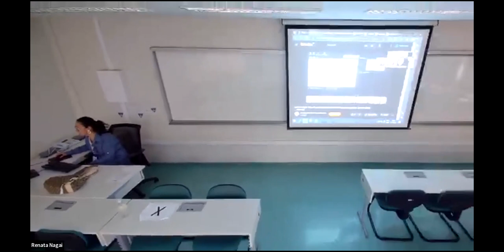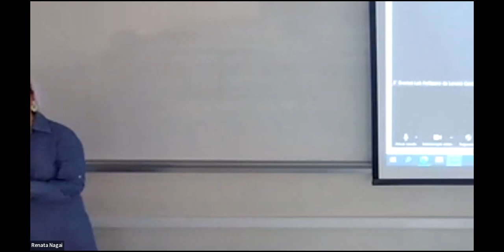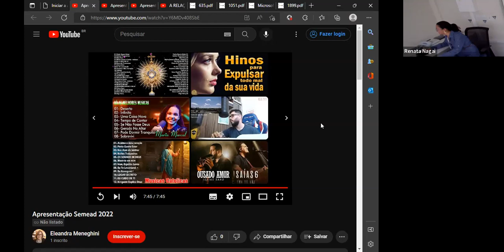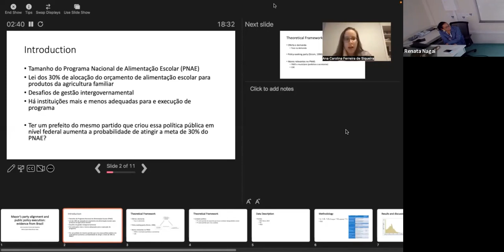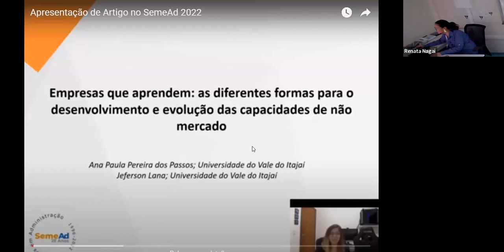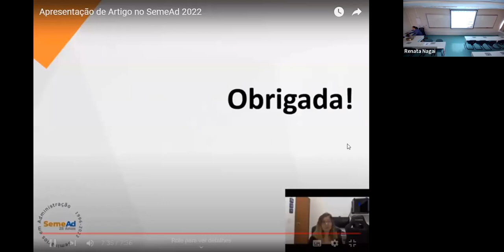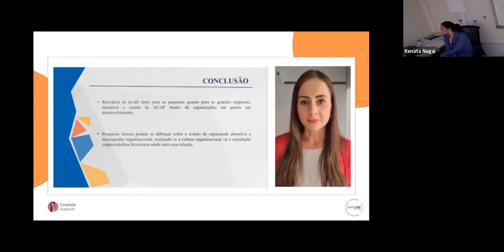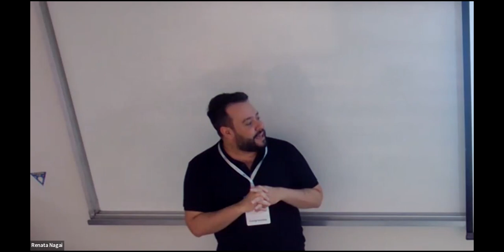Sessão de Apresentação de Trabalho 5, sala A 02 FEA1 Estratégia em Organizações 327